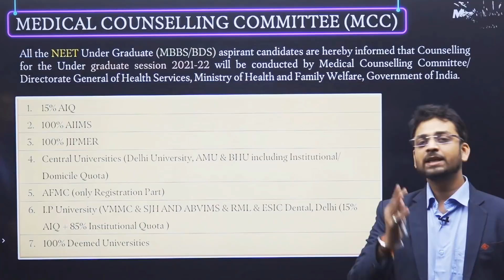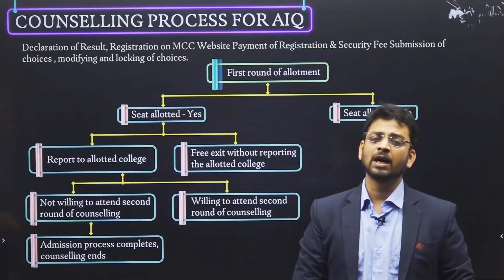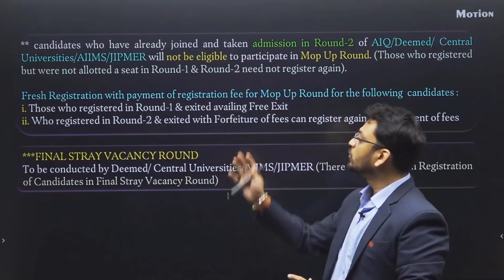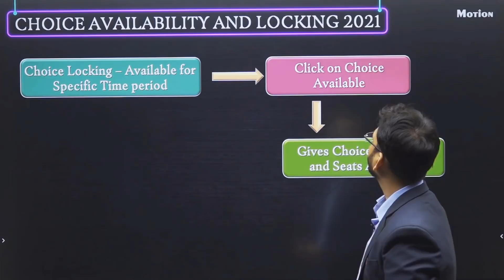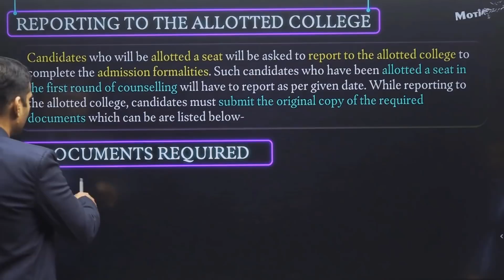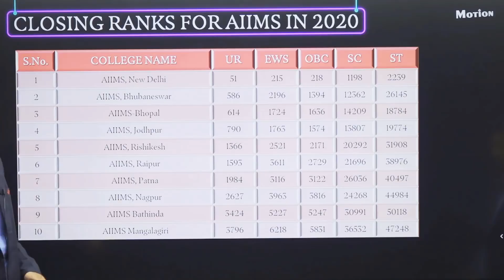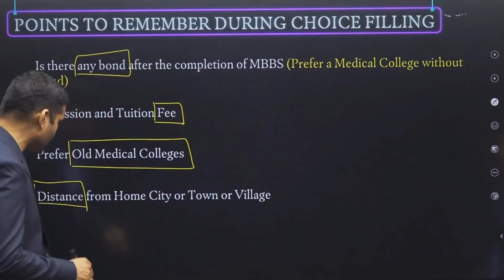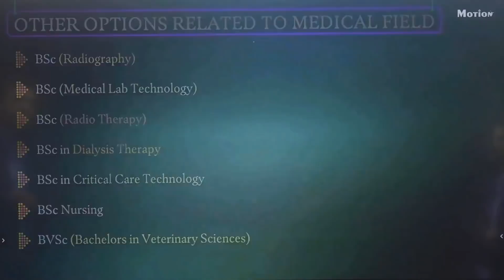NEET 2021 Counselling || Step by Step Process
NEET 2021 is over, What now? Which college to choose? Next step is the counselling process which is the most important step for medical career. In this video our Senior Faculties - Shantanu Gupta (SG Sir) and Dr. Shobhit Patel will guide you through the complete process, registration & fee details. Watch the complete video so you don't miss out any information.